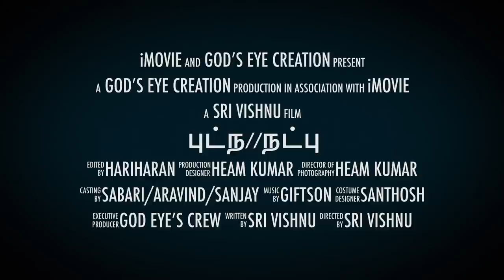putna - tamil short flim official teaser || God's eye creation team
-friendship based story✌ watch ,share and support us 💪